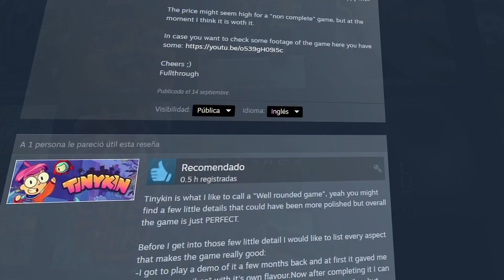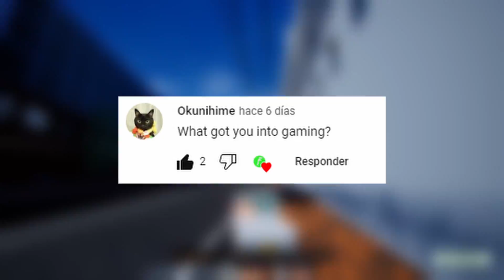5000 Videogames 5000 Stories - Voice Reveal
I hope you find this "5000 ideogames 5000 sories" small gaming essay and 5000 subscribers special voice reveal video interesting, I just wanted to thank you for the support with a different concept.

★ My PC ★
Gigabyte B450M AM4 Motherboard
8 Cores AMD Ryzen 7 2700 Processor
16GB RAM DDR4 2400
GTX 1660 ti 6GB GDDR6
2TB de disco duro HDD